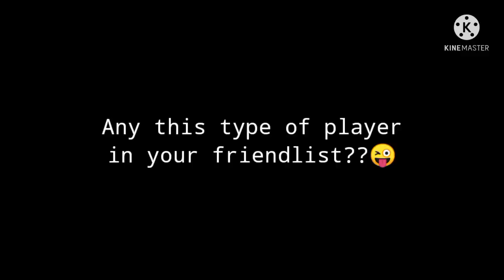V badge Youtuber's😱 guild member sent me request 😘Prigaming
V badge Youtuber's😱 guild member sent me request 😘